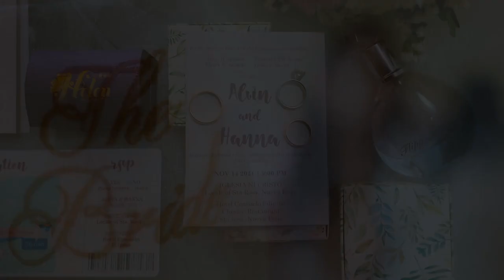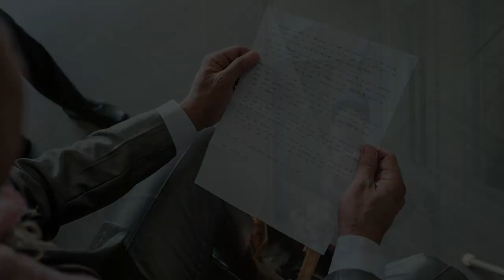Alvin+Hanna Onsite Photo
Iglesia ni Cristo Sta. Rosa City Locale, Nueva Ecija
P/V Animor Studios by Noel Ignacio
Coordination Events by Jomz Ann Panuelos
MUA Joy Mabasa / Ryan
Florist Jbelle Flower Arrangement
Venue/Reception Hotel Consuelo Sta Rosa NE